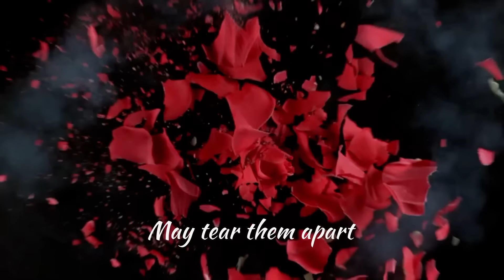Book trailer: Cygne Rouge by FV Pires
Award winning modern romance novel, Cygne Rouge, celebrates love, friendship, and the sexiest dance in the world: Argentine tango. Get your copy today! Details below:

Posting for a friend! Music by Tique Lewis.
 / tique-lewis

Music